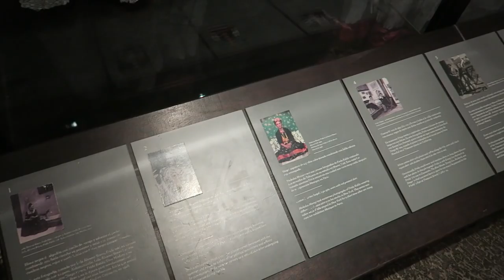HUEVOS DE HORMIGAS CON GUACAMOLE | Vlog diario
Huevos de hormigas con guacamole. Vlog diario 239 (día 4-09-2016)

INFO TÉCNICA
Cámara - Canon Powershot G7X -- amzn.to/1IZPtuz

MÚSICA
Youtube Creadores

Facebook - Make up by Esbatt
Chicisimo - esbatt